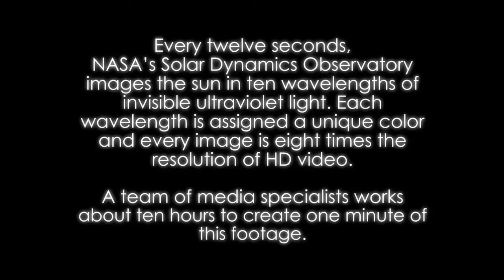NASA | Thermonuclear Art – The Sun In HD/ Askprojekt -Cosmic voices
It’s always shining, always ablaze with light and energy that drive weather, biology and more. In addition to keeping life alive on Earth, the sun also sends out a constant flow of particles called the solar wind, and it occasionally erupts with giant clouds of solar material, called coronal mass ejections, or explosions of X-rays called solar flares. These events can rattle our space environment out to the very edges of our solar system. In space, NASA’s Solar Dynamics Observatory, or SDO, keeps an eye on our nearest star 24/7. SDO captures images of the sun in 10 different wavelengths, each of which helps highlight a different temperature of solar material. In this video, we experience SDO images of the sun in unprecedented detail. Presented in ultra-high definition, the video presents the dance of the ultra-hot material on our life-giving star in extraordinary detail, offering an intimate view of the grand forces of the solar system.